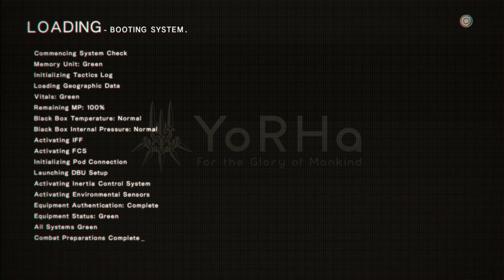NieR:Automata Part 64 - Wandering Couple